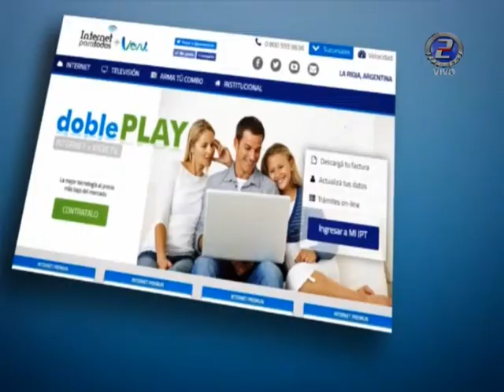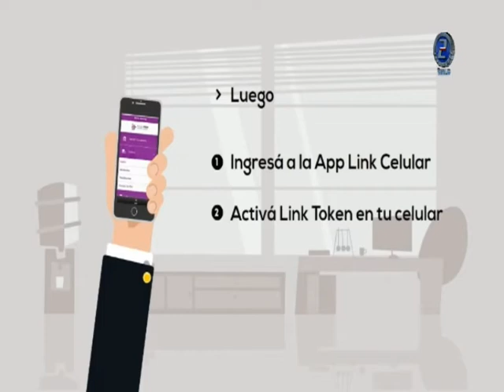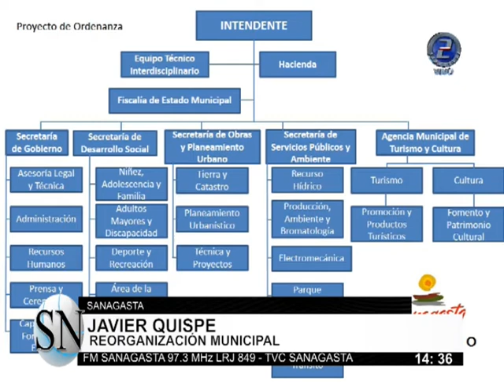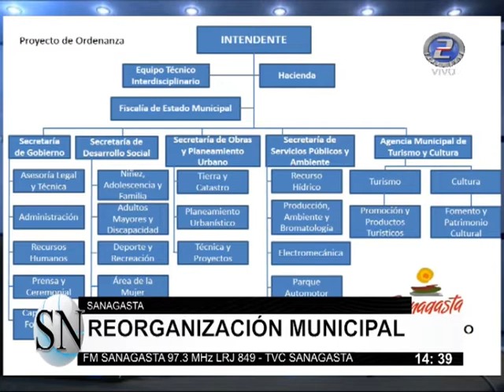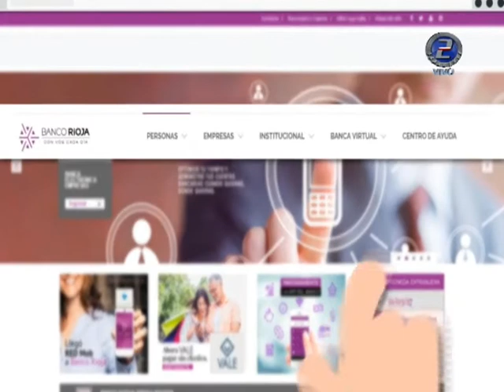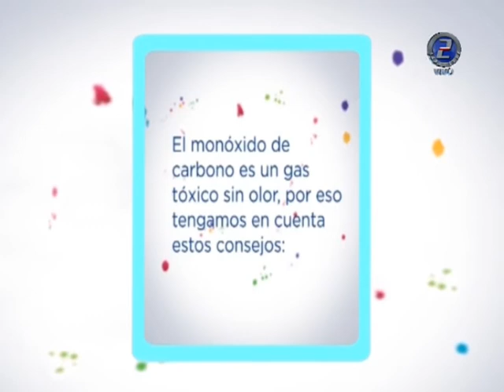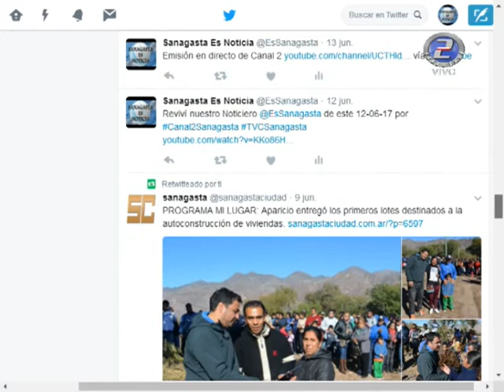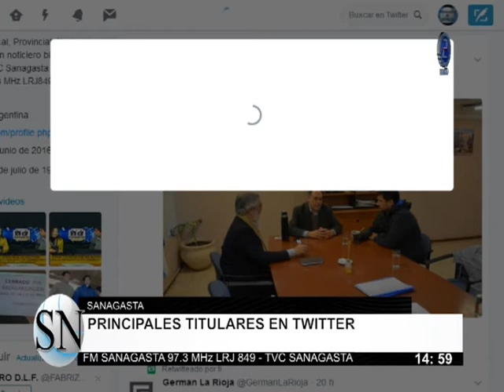sanagasta es noticia 14 junio 2017 135420